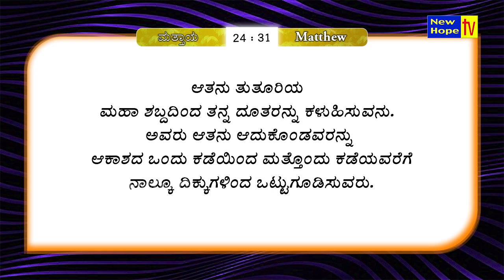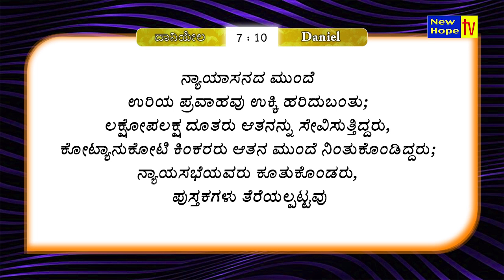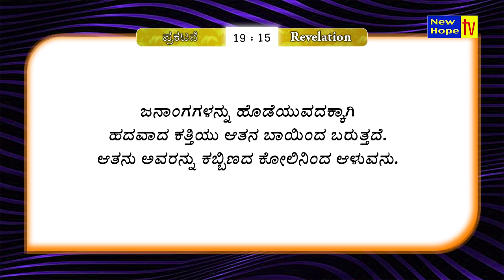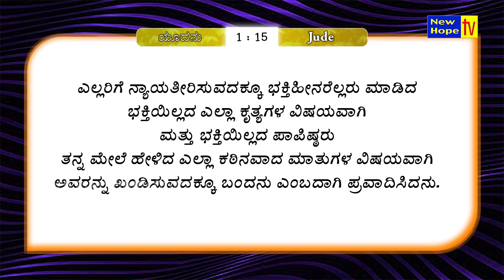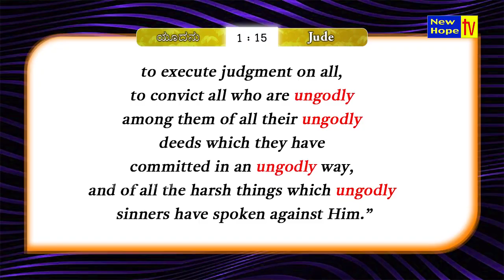ಇಗೋ ಕರ್ತನು ಲಕ್ಷಾಂತರ ಪರಿಶುದ್ಧದೂತರನ್ನು ಕೂಡಿಕೊಂಡು ಬರುವನು | Dr. Albert Sudarshan | New Hope TV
In this episode, Dr. Albert Sudarshan speaks on the Title "ಇಗೋ ಕರ್ತನು ಲಕ್ಷಾಂತರ ಪರಿಶುದ್ಧದೂತರನ್ನು ಕೂಡಿಕೊಂಡು ಬರುವನು | Behold, the Lord comes with ten thousands of His saints”

Based on : Jude 1 : 14

Watch Maranatha Good News Ministries on New Hope TV in every Tuesday at 10:00pm (IST) LIVE